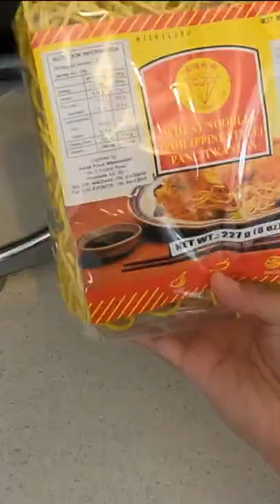How I make Pancit Canton Bihon I Bormann Family Vlog